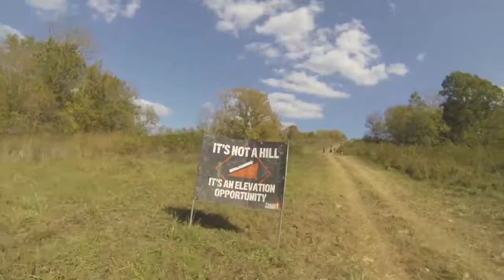Tough Mudder 2016 | The Drake Family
Running the tough mudder with my wife!  This was my 2nd time running the mudder, but my wife's 1st time.
This is a long awaited post.  Made this video a long time ago.

Introduction song and closing song is an original song by George Pauley.  The song in the middle is by Family Force 5.

Intro/Outro:  George Pauley
FF5 - Cray Button